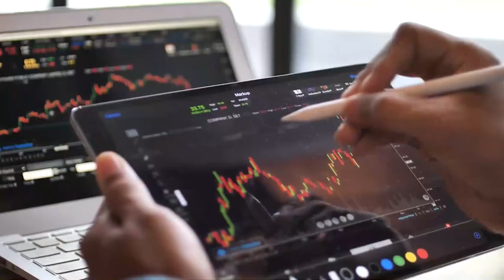📈🔻Cierre bajista para un Ibex que pierde los 9 000 lastrado por Iberdrola y Telefónica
El Ibex 35 ha bajado un 1,10%, hasta 8.954,10 puntos, y ha cerrado en los mínimos del día. Esto en una jornada en la que se han conocido los PMI flash manufactureros y servicios de junio en Europa, que a nivel general han superado previsiones y han mostrado un sólido crecimiento económico.